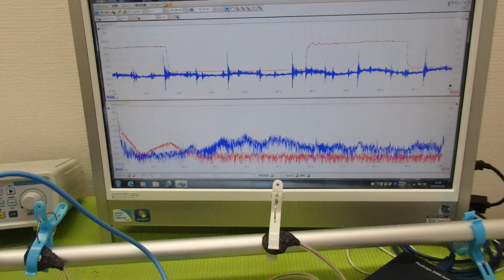メガヘルツの超音波発振制御プローブを利用した実験動画 ultrasonic-labo